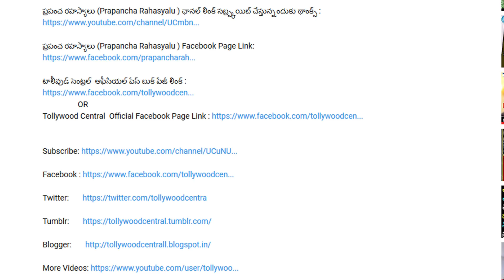Renu Pawan Again Marriage..! | రేణు పవన్ కి మళ్ళీ పెళ్లి..రేపు సాయంత్రం 04:30 నిముషాలకి రేణు ఇంట్లో!